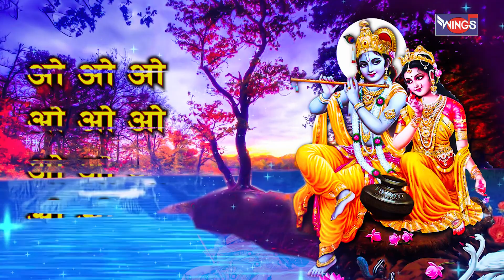किशोरी संग श्याम आये हे Kishori Sang Shyam Aaye Hai | Kanha Bhajan | Kanha Ji Ke Bhajan| Shyam Song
Singer: Vinita Paul
Lyrics: Shardul Rathod
Mixing & Masted by Satish Gupta

किशोरी संग श्याम आये हैं
कोरस: ओ ओ ओ ओ ओ ओ ओ

किशोरी संग श्याम आये हैं... . कि उपवन खिल गये सारे
बरस रहियो प्रेम रस चहूँ ओर, श्री राधे राधे बोल रहे सारे

महक उठे हैं फूल और कलियाँ, पावन है गयी ब्रिज की

गलियां

मंद मंद बहे पवन सुगन्धित... ... मन भरमाये है कान्हा

छलिया

भ्रमर रस प्रेम गाये हैं... कि उपवन खिल गए सारे

श्यामल काया मधुर लुभावन, रूप श्री राधा अति मनभावन
श्यामा श्याम ज्यूँ चरण धरे हैं... . है गयो श्री वृन्दावन पावन
दोऊ अति मन को भाये हैं... कि उपवन खिल गए सारे

जो देखे देखत रह जावै, राधा श्याम सी जोड़ी ना पावै
दरस मिलें सो होए बाबरो. सुध बुध ऐसी है बिसरावै
दोऊ मंगल बरसाए हैं... कि उपवन खिल गए सारे